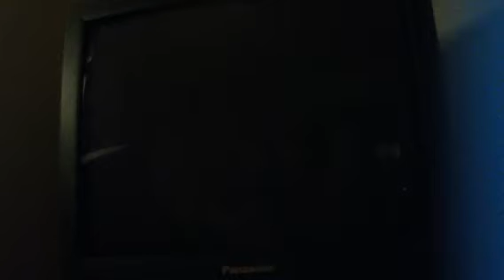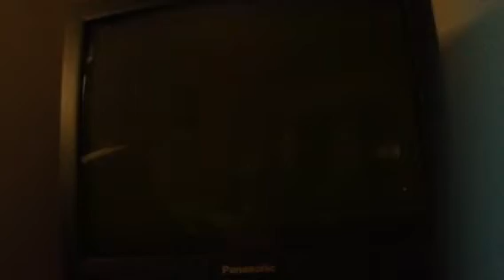Kingdom Hearts 2 Complete Walkthrough (main story, Winnie t